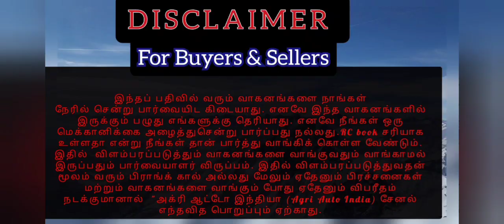MITSUBISHI SHAKTI MT-180 D டிராக்டர் / VST Rotovator for sale / மினி டிராக்டர் விற்பனைக்கு